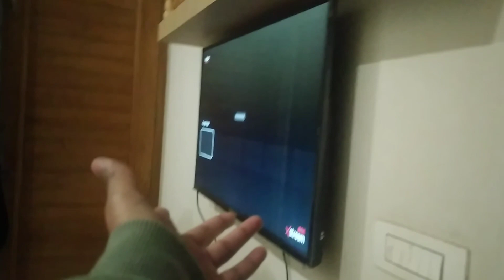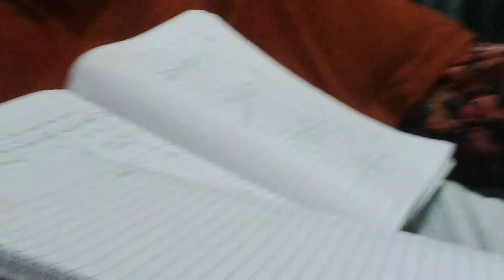सन्नी की हरकते खत्म ही नही होती 😅| sunny ki to harkte hi khatam nhi hoti 🤭